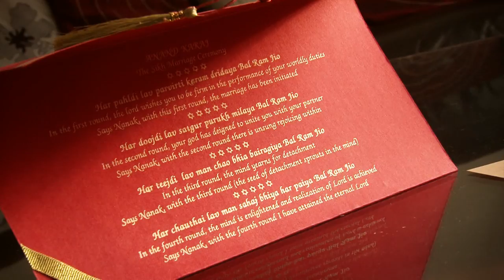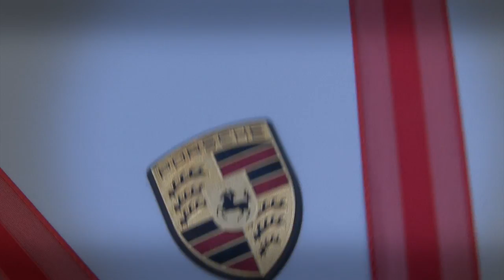Sidhu_Bride_Prep.mpg